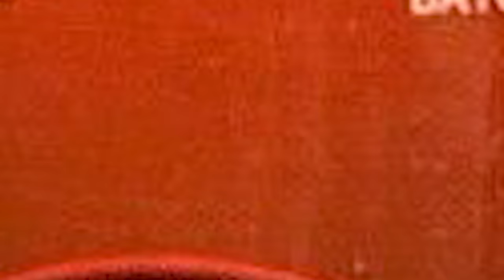Sports Talk Show 2022 - Interview with Zach LaVine! 🎤 | Gimme The Hot Sauce Podcast Ep 61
Hi guys! In today's episode, we talk game with basketball legend, Zach LaVine for the Chicago Bulls.  Enjoy this week's episode of Gimme the Hot Sauce 🔥